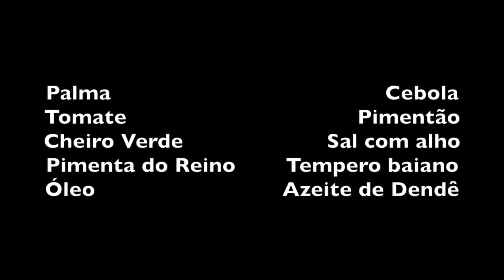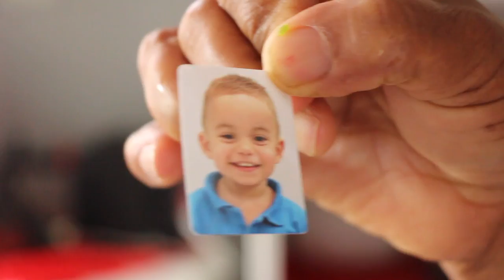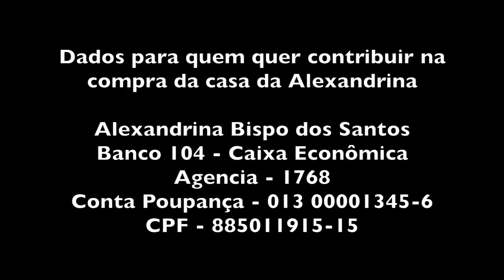ALEXANDRINA FAZ CARURU DE PALMA - PANCs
INGREDIENTES DO CARURU

Palma                                            Cebola
Tomate                                     Pimentão
Cheiro Verde                       Sal com alho
Pimenta do Reino        Tempero baiano
Óleo                              Azeite de Dendê

Escolha as palmas mais novas e macias. Retire os olhos e os espinhos. Lave e pique em cubinhos pequenos. Reserve.

Pique a cebola, o tomate, o pimentão e o cheiro verde. Refogue a cebola em óleo e sal até dourar. Despeje os cubinhos de palma e mexa por 5 minutos. Coloque o tempero baiano e a pimenta do reino. Despeje a cebola, o pimentão e o tomate.

Mexa até a baba desaparecer. Está pronto o caruru de palma!
Coma com arroz, pão ou pura mesmo.

Bom Apetite!!!